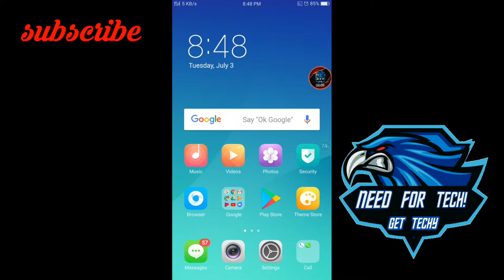How to get 24 and 50 MP camera in oppo f3/plus no root in Hindi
Hello friends in this vedio I have shown how to get 24 and 50 MP camera in oppo f3 and f3 plus without root